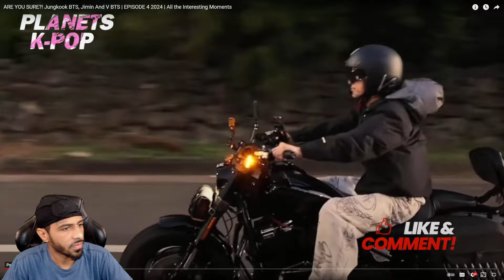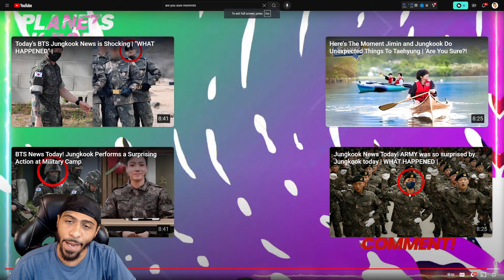BTS Jungkook Jimin and Taehyung Are You Sure Episode 4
Reacting to Interesting Moments from BTS Jungkook & Jimin and Taehyung 'Are You Sure?! Episode 4